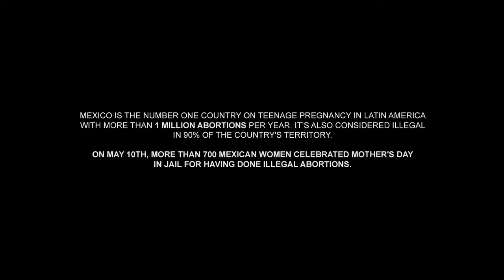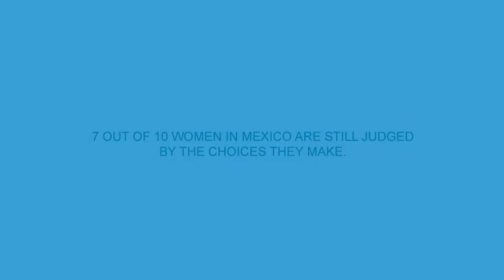Marie Stopes International - Not Today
Credits
Country: México
Campaign: Hoy No | Not Today
Agency: Archer Troy
Creative VP: Mike Arciniega
Creative General Director: Abraham Quintana Garay / Carlos Fernández Oxté
Art Director: José Hernández
Copywriter Director: Mike Arciniega
Account Director: Mariana Torrijos
Production: Central Films
Director: Rodrigo García
Cinematographer: Jordi Planell